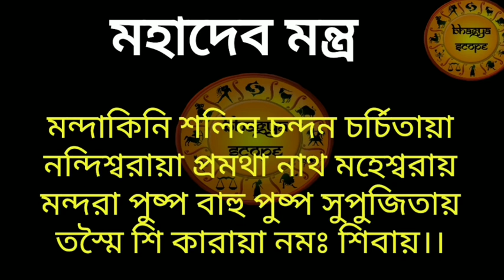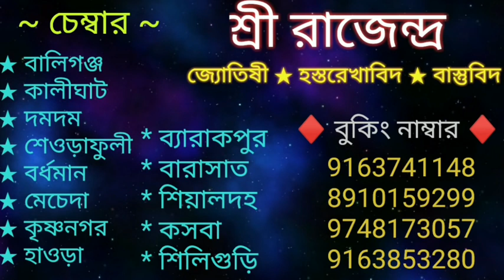পিতৃপক্ষের সোমবারে শ্বেত অপরাজিতার মূল দিয়ে করুন এই বিশেষ চমৎকারী উপায় | বাধা কাটবে ও শত্রু নাশ হবে